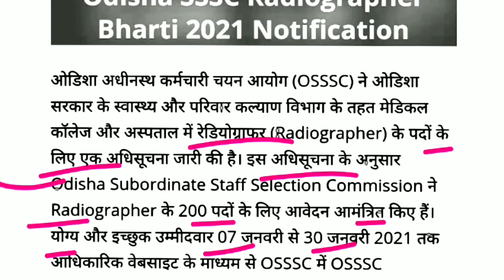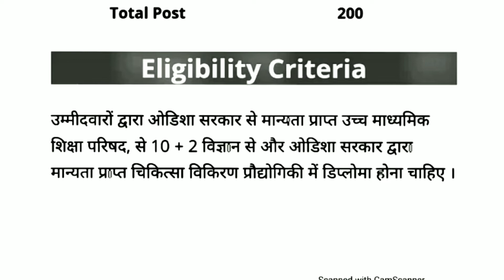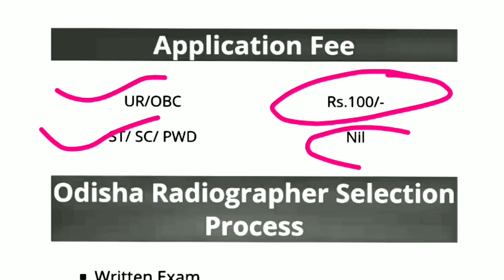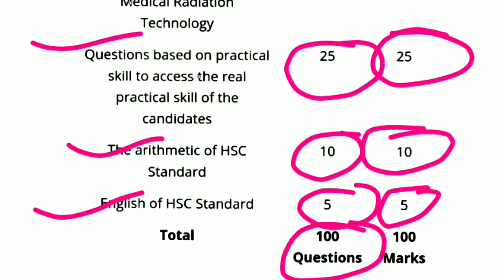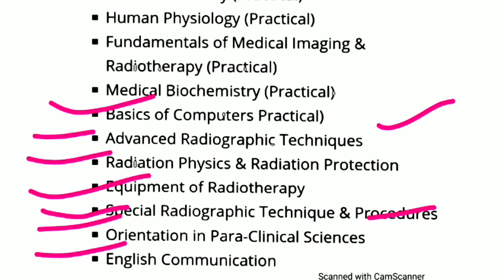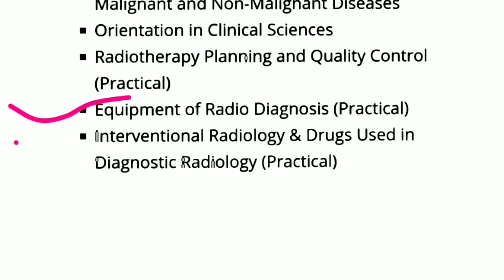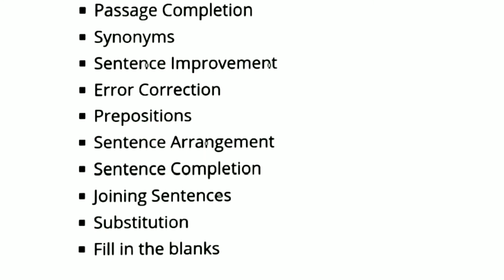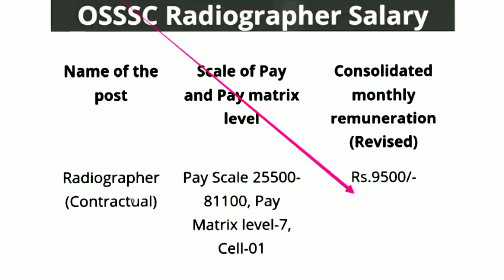OSSSC Rediographer Recruitment 2021 | Odisha Rediographer Syllabus | Exam Pattern | Salary